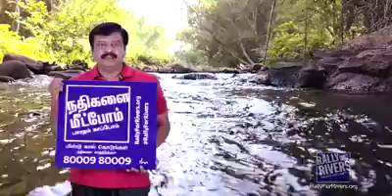River is important for us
Only available in tamil and english